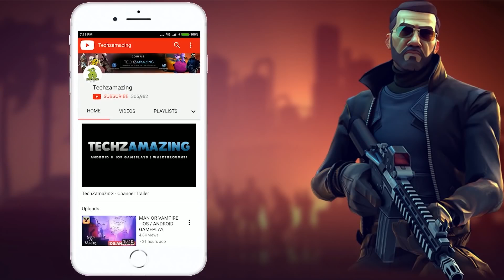SAMURAI SHODOWN: Samurai Legend Gameplay Walkthrough (Android, iOS) - Part 1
SAMURAI SHODOWN: Samurai Legend is now available on Android and ios, you can download through Google Playstore and iOS through Appstore.

The game is adapted from the famous Samurai Shodown game, which is inherited the Japanese style of Samurai with Combo Skill levels that require the player to have precise manipulation to finish the enemy.

The game has a story about the rise of dark Samurai. Players will play a Samurai hero along with the main characters like Haomaru and the blind knight to stop and destroy the enemies.